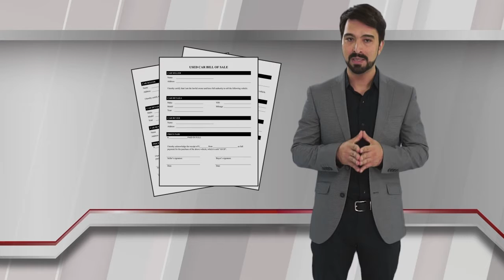Cómo vender tu auto - El Plan es tener un Plan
Vende tu automóvil de manera legal y segura.

“El plan es tener un plan” es una campaña de la Comisión Nacional de los Derechos Humanos  que, además de otras acciones de difusión y promoción, dispone del sitio en Internet migrantes.cndh.orh.mx, creado ante la necesidad de brindar información útil a nuestros connacionales para estar prevenidos ante  las medidas migratorias adoptadas recientemente en los Estados Unidos.

Los contenidos del sitio, brindan un amplio panorama de opciones y consejos prácticos, para que las personas en riesgo de ser deportadas tengan información para su defensa, opciones para recibir apoyo legal y medidas preventivas para enfrentar este difícil proceso, además les muestra una gama de oportunidades que se han creado en México para garantizar un mejor retorno al país.

La Comisión Estatal de los Derechos Humanos de Chihuahua a través de su canal DHNET, ha integrado a la campaña 40 videos informativos para facilitar la comprensión de la información y su difusión.